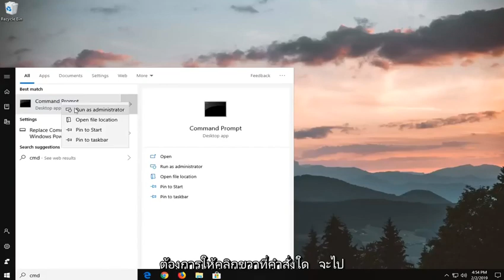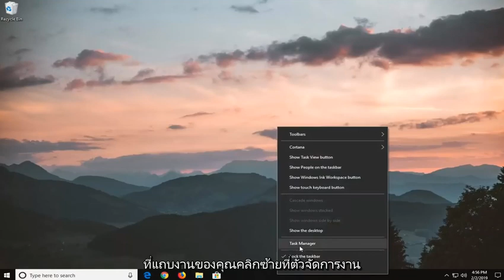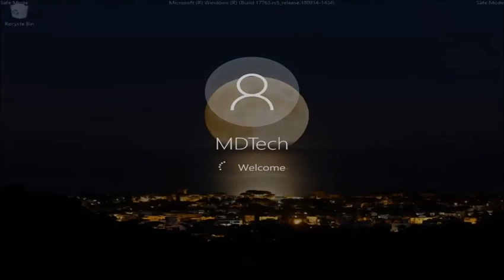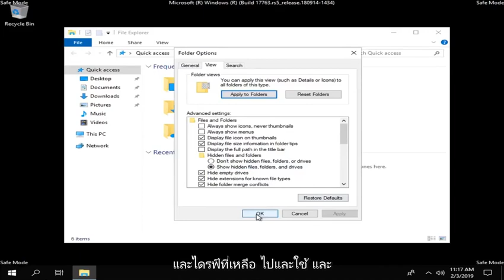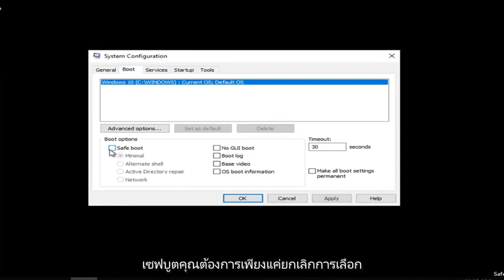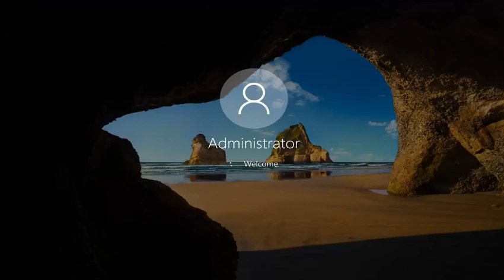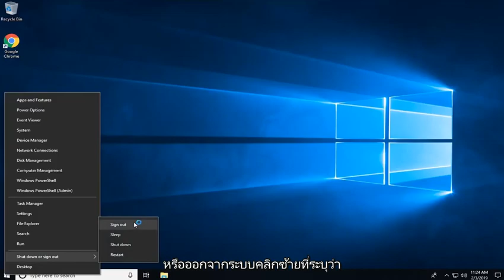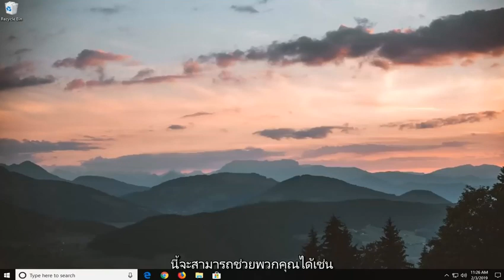Windows Shell Experience Host (ShellHost.exe) การใช้งาน CPU สูง Fix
Windows Shell Experience Host (ShellHost,exe) ทำให้เกิดการใช้งาน CPU สูง [บทช่วยสอน]

บนคอมพิวเตอร์ที่ใช้ Windows 10 หรือ Windows 11 กระบวนการ "ShellExperienceHost" ทำให้มีการใช้งาน CPU สูง กระบวนการ ShellExperienceHost.exe พร้อมคำอธิบาย "Windows Shell Experience Host" เป็นส่วนหนึ่งของระบบปฏิบัติการ Windows และไฟล์เรียกทำงานอยู่ที่โฟลเดอร์ "C:\Windows\SystemApps\ShellExperienceHost_cw5n1h2txyewy"

แอป "ShellExperienceHost" มีหน้าที่รับผิดชอบเมนูเริ่มต้นใน Windows 10 แต่บางครั้งแอปอาจหยุดทำงานและเมนูเริ่มไม่ทำงานหรือใช้ทรัพยากร CPU จำนวนมากแม้ว่าระบบจะไม่ได้ใช้งาน

ในบทช่วยสอนนี้ คุณจะพบคำแนะนำในการแก้ไขปัญหาการใช้งาน CPU (หรือหน่วยความจำ) สูง "ShellExperienceHost.exe" หรือเพื่อแก้ไขปัญหาเมนู Start ไม่ทำงาน (หรือค้าง) ใน Windows 11 และ Windows 10